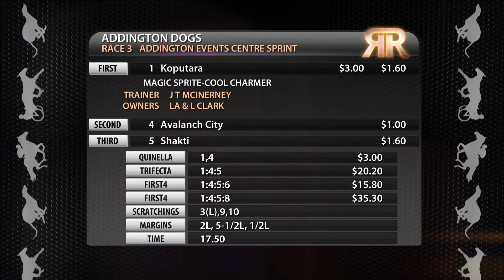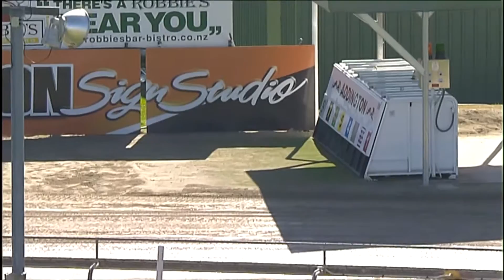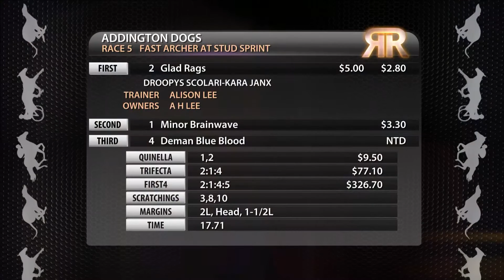Replay Christchurch GRC 30 August 2016